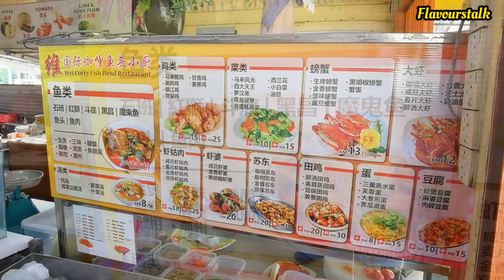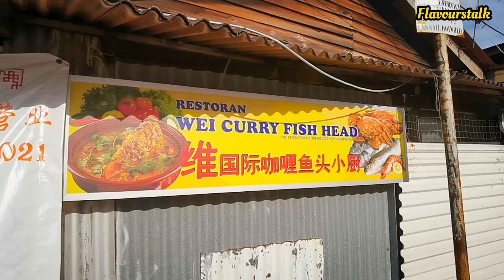咖喱鱼头 Penang New Famous Curry Fish Head and Seafood at Weld Quay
维国际咖喱鱼头小廚
8 pengkalan weld,10300 penang

Monday Closed
Tuesday - Friday 4pm to 10pm
Sat - Sunday 12noon to 10pm